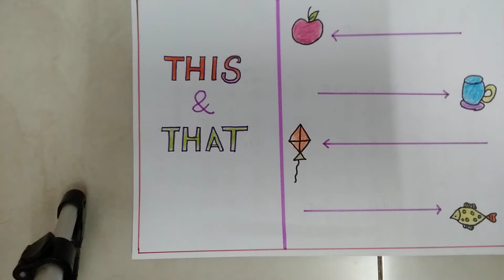& That எப்படி use செய்வது என்று சொல்லி தரலாமா.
Today I post a video of This & That for Lkg & Ukg kids

This video describes tamil worksheet-04

Tamil worksheet 01

Tamil worksheet 02

Tamil worksheet 03

Lkg Tamil Syllabus

Tamil phonics for English letters

Two letter words for kids

Grammer three letter words with tamil meanings

How to start tamil eluthukal to kids

How to start write to kids

Easy methods to write for kids

Rhyming words

Nursery tamil worksheet

LKG Tamil Worksheet

Ukg Tamil worksheet

Nursery English worksheet

Enjoy learning